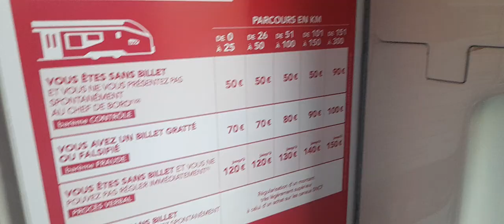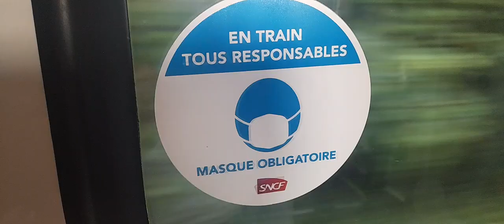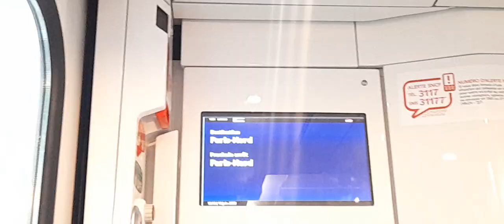CU TRENUL DIN CREIL IL D FRANCE CATRE PARIS,,, UN PEISAJ EXTRAORDINAR, AMERICANU URMARESTE PEISAJ